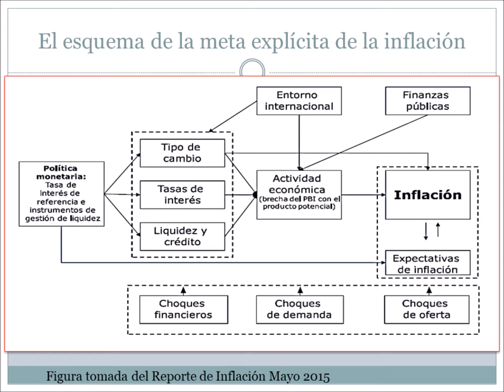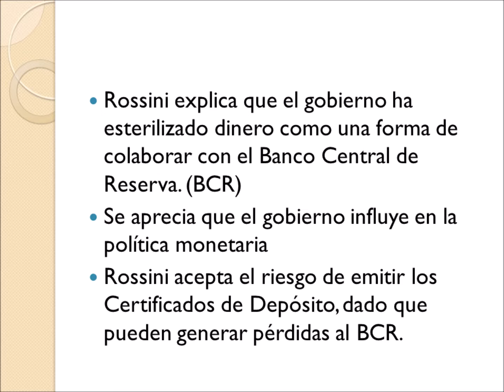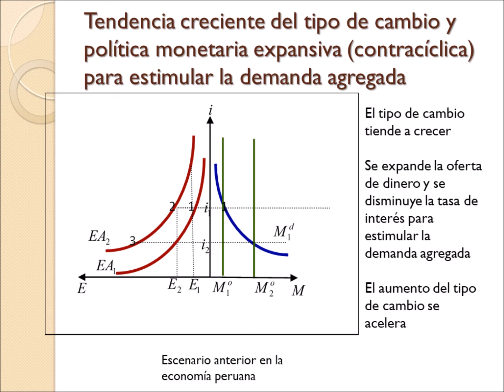Economista docente Marco Plaza Diapositivas 2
"Política Monetaria"